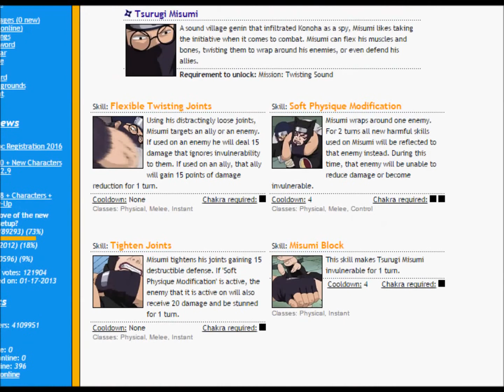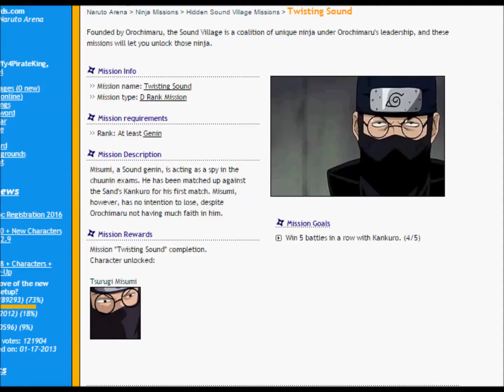Naruto arena +5 Tsurugi Misumi Unlocking #3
Team #3  [Twisting Sound]
Got Tsurugi Misumi  !!! Great team to use in 2016 good for this mission.